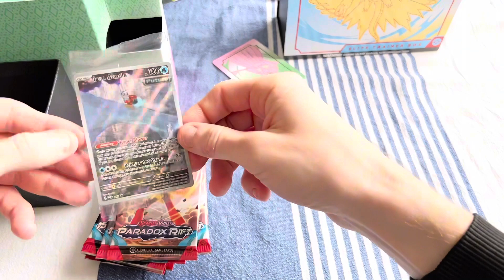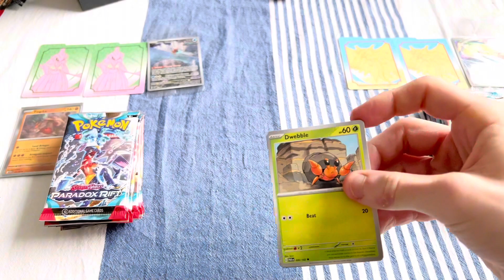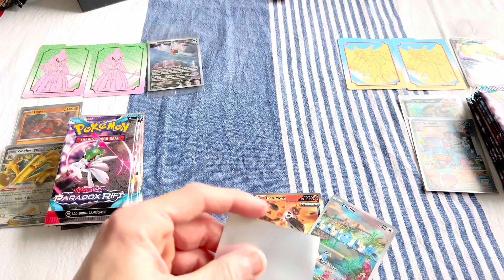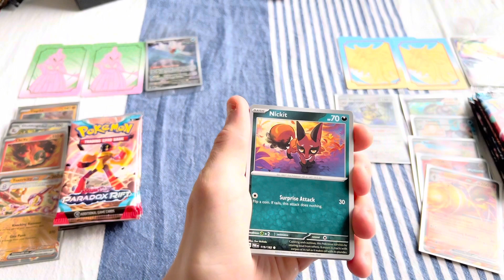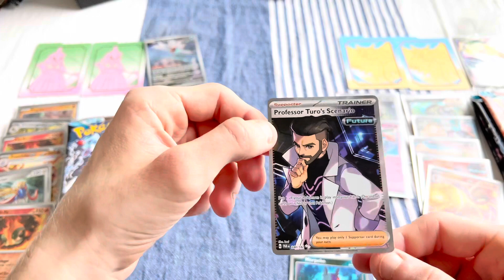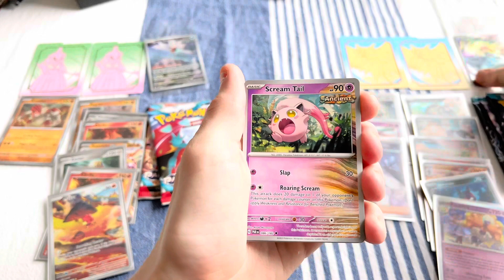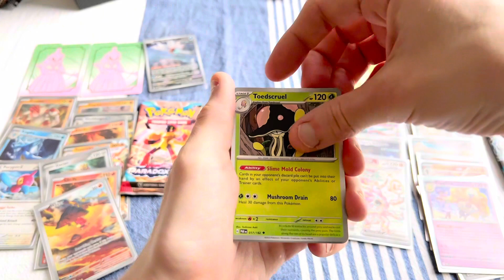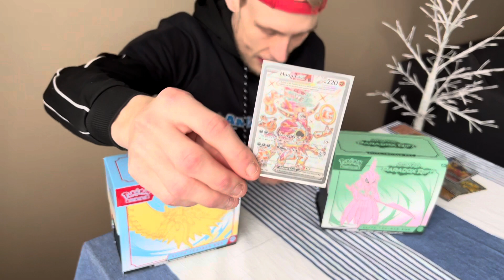JÄTTIMÄINEN Pokemonkorttiavailu!⭐️ Kiitos POKEPULLS✨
Video tehty yhteistyönä Pokepullsin kanssa.

Pokepullsin sivuilla alkaa AMAZINK ale by Kassuks, joten käykää tsekkaan pokepulls.fi

Pokepulls on uusi pieni perheyritys Savon sydämestä. Tuotevalikoimaa laajennetaan jatkuvasti asiakaslähtöisesti toiveiden perusteella ja hinnat ovat erittäin kilpailukykyiset muihin nähden. Pokepullsilta löytyy Kuopiosta kenties Suomen ainut Pokemon korttiautomaatti 😊 He järjestävät aika-ajoin PokéRun tapahtumia, joita tarkoitus tulevaisuudessa kasvattaa aina vain isompiin mittoihin, joten kannattaa seurata instagramissa (_pokepulls_) ja tiktokissa (pokepulls_).